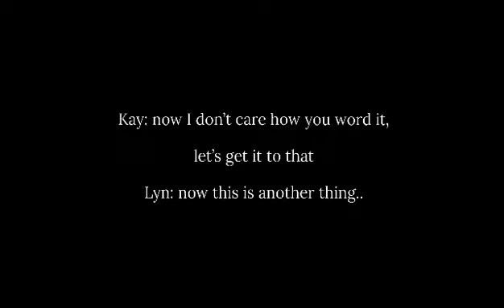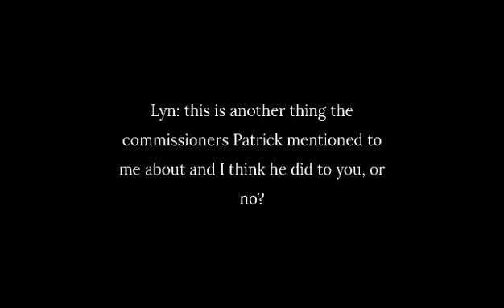Kevin Donovan and Michelle Antoine - August 8, 2022